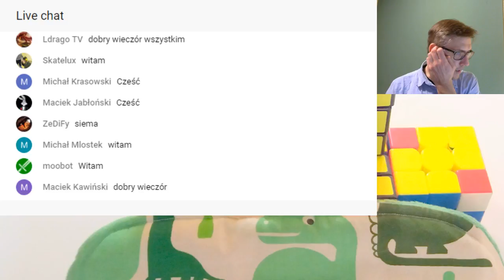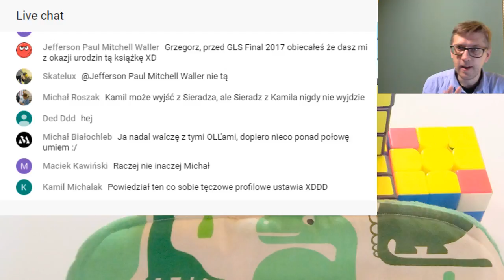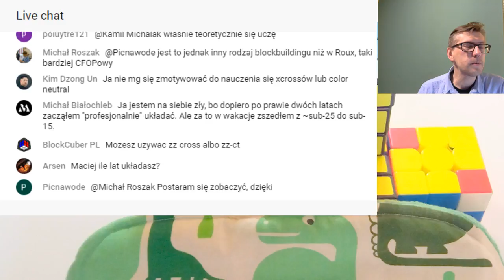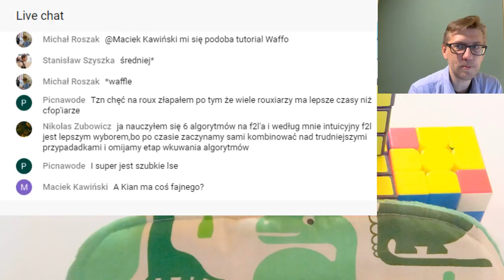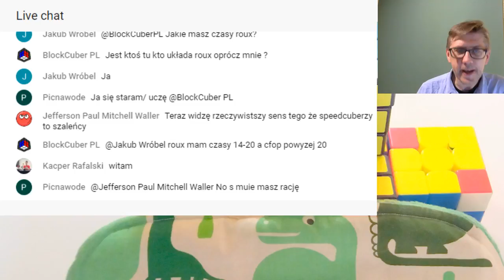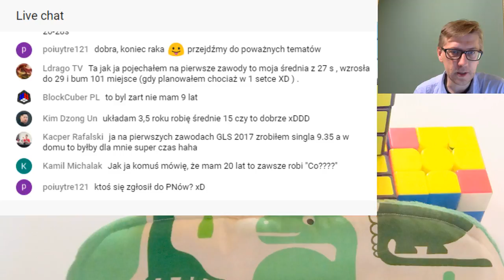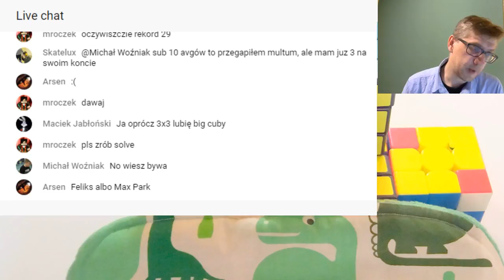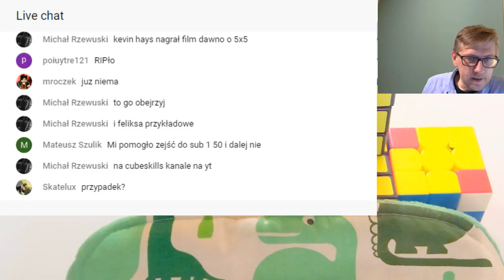Jak NIE trenować? [6.02.2018]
Zapraszam na cotygodniowy live stream. Jak nie trenować? Jak trenować? Jak się uczyć metod, algorytmów itp.